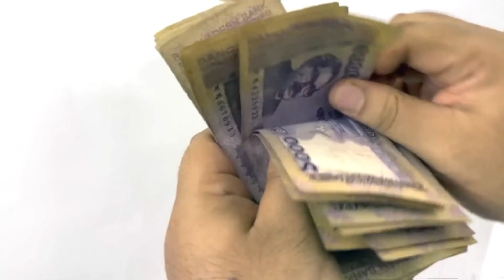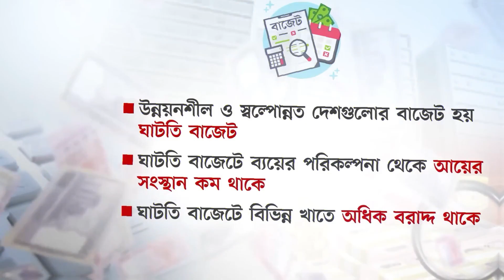নতুন বাজেট কার্যকর আজ থেকে সরকারের টানা তিন মেয়াদের ১৫তম, আওয়ামী লীগ নেতৃত্বাধীন সরকারের ২৪তম বাজেট